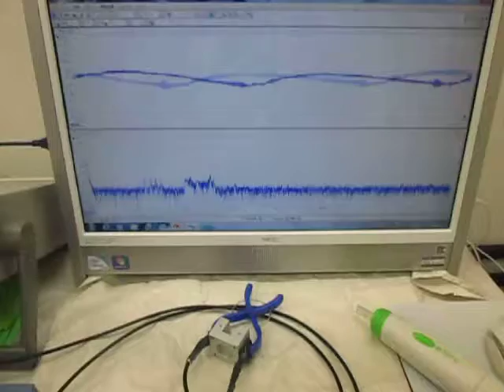超音波の発振制御 （超音波システム研究所 ultrasonic-labo）